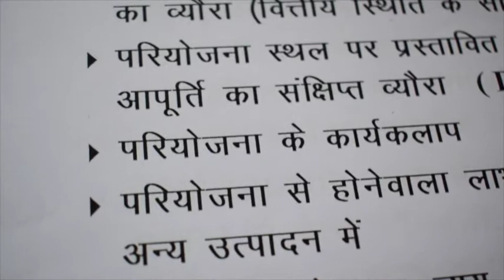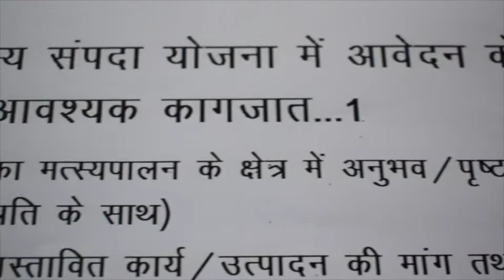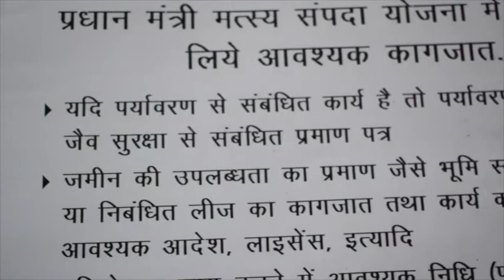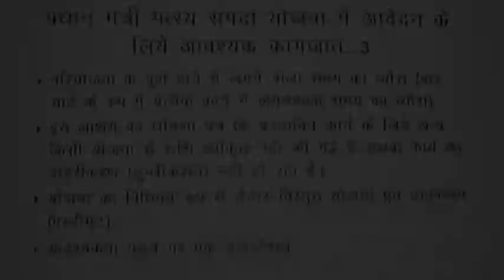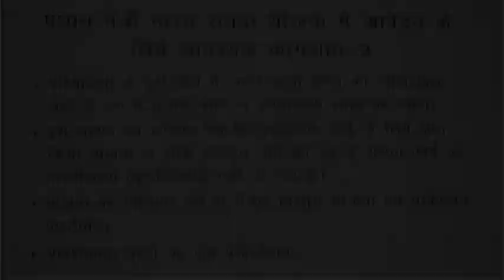PMMSY DOCUMENTS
Documents required for PRADHAN MANTRI MATSYA SAMPADA YOJANA - a scheme to bring about BLUE REVOLUTION through sustainable and responsible fisheries.
Scheme overview -
1) Pradhan Mantri Matsya Sampada has been approved at a total estimated
investment of Rs. 20,050 crores to be implemented over a period of 5 years
from FY 2020-21 to FY 2024-25.
2) The scheme intends to address critical gaps in fish production and productivity,
quality, technology, post-harvest infrastructure and management, modernisation and
strengthening of value chain, traceability, establishing a robust fisheries management
framework and fishers’ welfare.
3) The PMMSY is an umbrella scheme with two separate Components namely (a)
Central Sector beneficiary oriented and beneficiary orientated sub-components/activities under the
following three broad heads:
(i) Enhancement of Production and Productivity
(ii) Infrastructure and Post-harvest Management
(iii) Fisheries Management and Regulatory Framework
3. AIMS AND OBJECTIVES
The Aims and Objectives of the Pradhan Mantri Matsya Sampada Yojana (PMMSY) are:
(a) Harnessing of fisheries potential in a sustainable, responsible, inclusive and
equitable manner
(b) Enhancing of fish production and productivity through expansion,
intensification, diversification and productive utilization of land and water
and quality improvement
(d) Doubling fishers and fish farmers incomes and generation of employment
(e) Enhancing contribution to Agriculture GVA and exports
(f) Social, physical and economic security for fishers and fish farmers
(g) Robust fisheries management and regulatory framework
4. IMPLEMENTATION STRATEGY AND ACTIVITIES
a) PMMSY will be implemented as an umbrella scheme having both Centrally Sector
Components and Centrally Sponsored Scheme Components. It would focus on all
round development of Fisheries sector through a bunch of diverse interventions
along the fisheries value chain right from production to consumption.
b) PMMSY fully recognizes the roles of the States/Union Territories for effective
implementation and optimal outcomes. While majority of the activities under the
areas of national importance, the entire funds would be borne by Central
government.
c) The Scheme would maintain a fine balance between production and productivity
activities including technology infusion, post-harvest infrastructure including
strengthening and modernization of value chain and a robust Management and
Regulatory Framework. While enhancing fish production and productivity continues
to be one of the key objectives of PMMSY, thrust would be given for quality,
sustainability, standards and traceability in fisheries sector from ‘catch to consumer’,
post-harvest infrastructure and management, modernization and strengthening of
value chain, enhancement of fisheries export competitiveness and a robust fisheries
management and regulatory framework.  (CS) and (b) Centrally Sp.onsored Scheme (CSS)